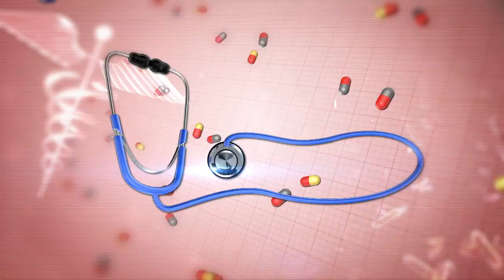வைரஸ் தொற்றுக்கு பாரம்பரிய உணவு சரியா? | Doctor Tips | PuthuYugamTV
கொரோனாவிற்கு பாரம்பரிய உணவு சரியா? - நேயர்களின் கேள்விகளுக்கு  RJR மருத்துவமனை மருத்துவரின் பதில்கள்...